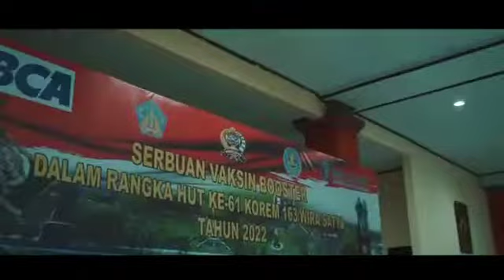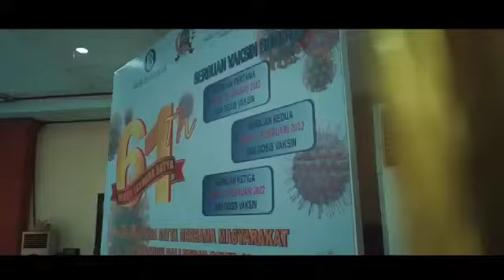Vaksinasi Bosster Massal untuk Mendukung Pemulihan Ekonomi Bali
@BankIndonesiaKPwBali bekerja sama dengan Korem 163/Wira Satya serta PT Bank Central Asia kembali melaksanakan vaksinasi tahap ketiga (booster) bagi masyarakat (11/02). Kegiatan yang berlangsung di area Korem 163/Wira Satya di Denpasar tersebut menargetkan jumlah peserta vaksinasi sebanyak 1.000 orang.

Kegiatan dihadiri langsung oleh Anggota Komisi XI DPR RI, I Gusti Agung Rai Wirajaya; Wakil Gubernur Bali, Tjokorda Oka Artha Ardana Sukawati; Kepala Perwakilan Bank Indonesia Provinsi Bali, Trisno Nugroho; Danrem 163 Wirasatya, Brigjen TNI Husein Sagaf S.H. dan Kepala Cabang BCA KCU Denpasar, Robert Gozali.

Trisno Nugroho menyampaikan bahwa gelaran vaksinasi booster ini merupakan kali keempat diadakan sebagai bentuk sinergi antar lembaga dalam mempercepat vaksinasi kepada masyarakat. Trisno menekankan bahwa vaksinasi booster merupakan kunci utama agar terciptanya herd immunity yang pada akhirnya diharapkan dapat melindungi masyarakat dari COVID-19 sehingga dapat tetap produktif beraktivitas dan menjalankan kegiatan ekonomi. Hal ini merupakan suatu upaya agar kesehatan dan ekonomi dapat berjalan bersamaan menuju pemulihan ekonomi Bali, menuju Indonesia Tangguh, Indonesia Tumbuh.